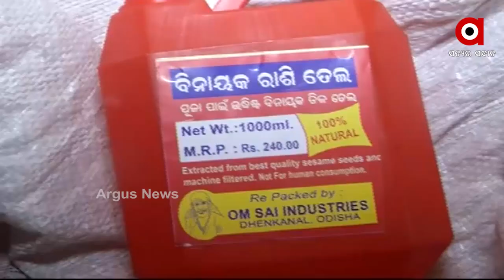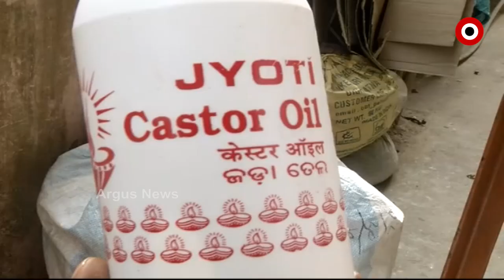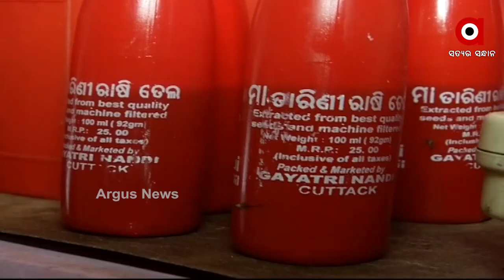ପୁଣି ନକଲି ଘିଅ କାରଖାନା ଠାବ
ମସଲା, ହଳଦୀ ,ପନିର, ସିମେଣ୍ଟ, ଚା’ ପତି, ଜର୍ଦା ଜବତ ପରେ ଏବେ ପୂଜା ଘିଅ ବି ନକଲି । କଟକରେ ପୁଣି ନକଲି ଘିଅ କାରଖାନା ଠାବ କରାଯାଇଛି । ବିଡାନାସୀର ସେକ୍ଟର ୯ ଅଞ୍ଚଳର ଏକ ଘରେ ନକଲି ଘିଅ ପ୍ରସ୍ତୁତ କରାଯାଉଥିବା ଅଭିଯୋଗ ହୋଇଛି.
  ଅଧିକ ଖବର ପାଇଁ ଡ଼ାଉନଲୋଡ କରନ୍ତୁ “Argus News” ଆପ୍